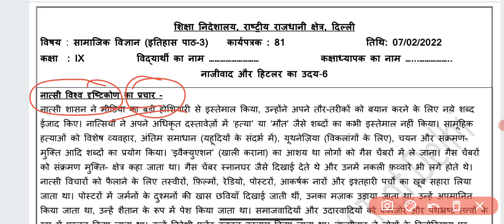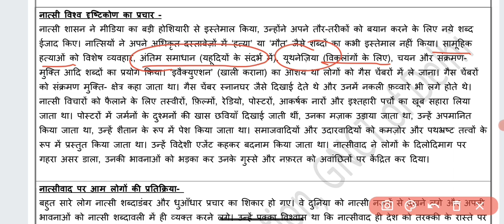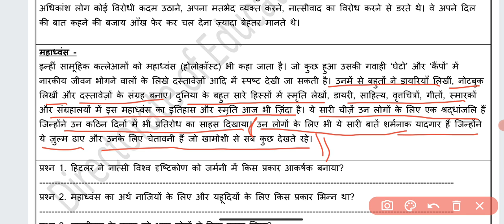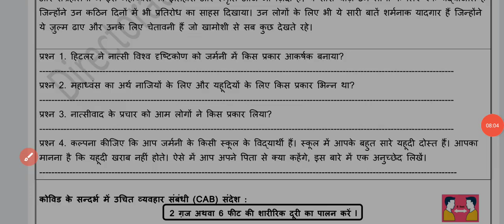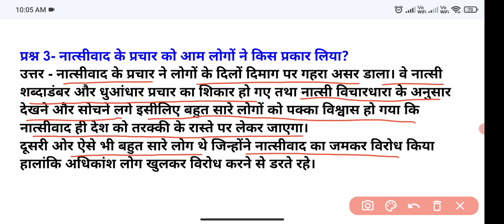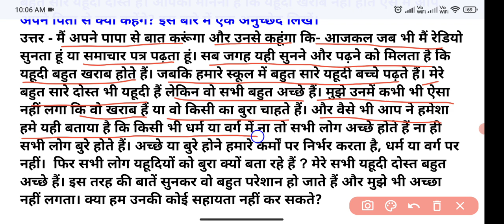Class 9 SST Worksheet 81 | Hindi Medium | 7 feb 2022 | social science worksheet 81 class 9